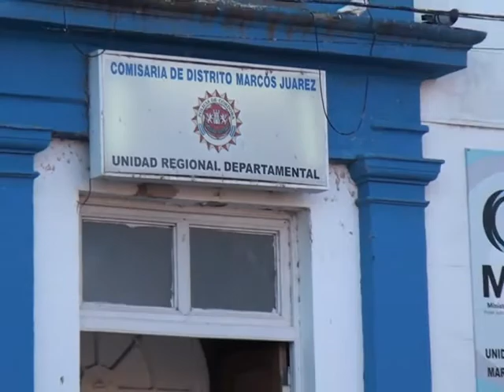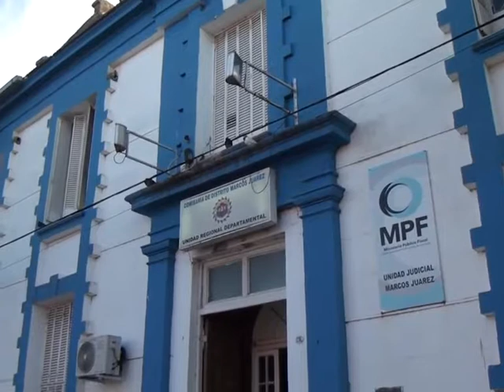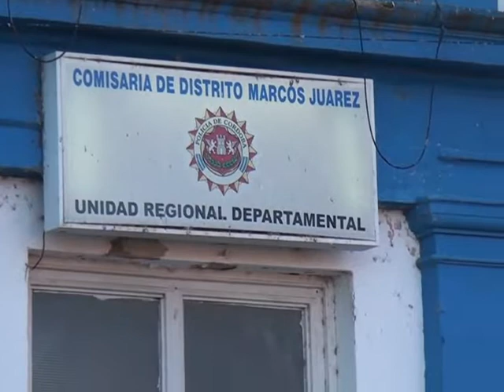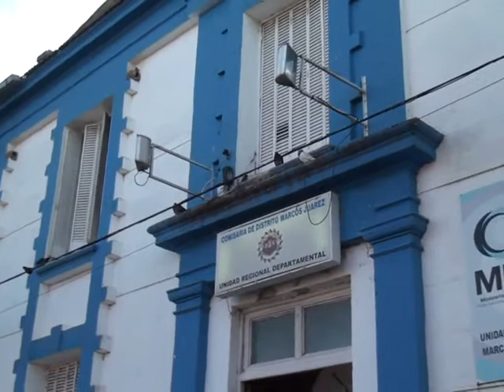Policiales del fin de semana